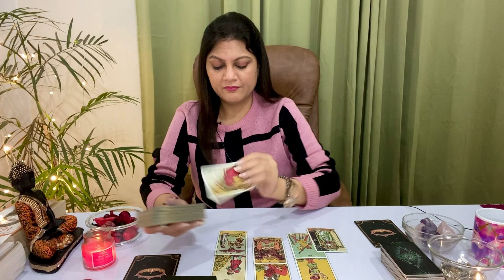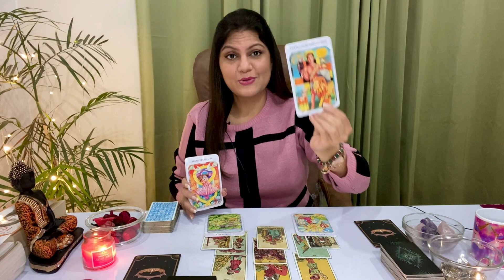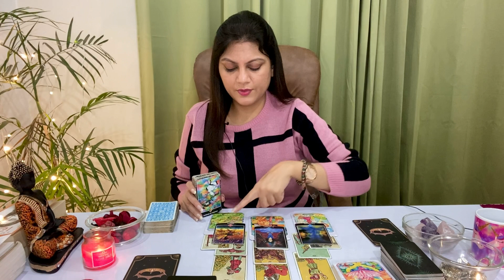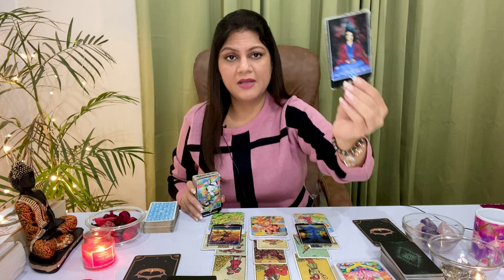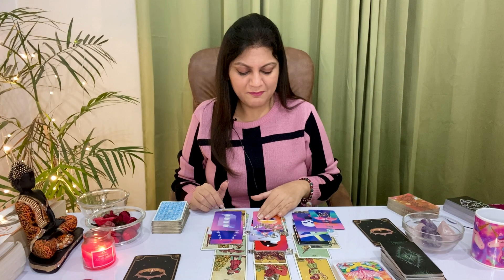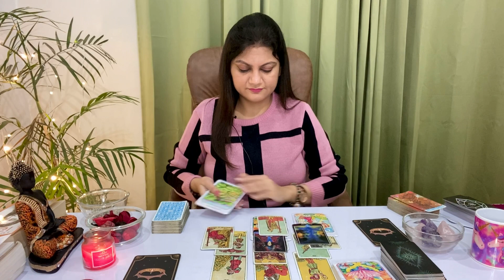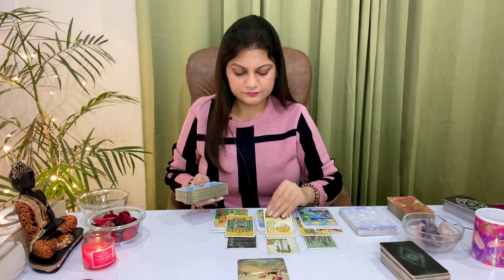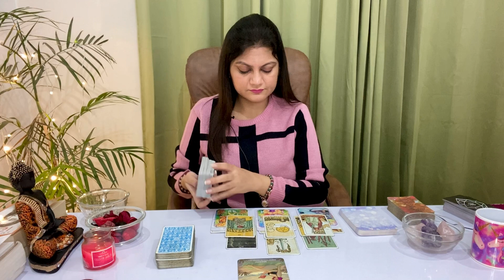CHOOSE YOUR BIRTH MONTH & KNOW ALL ABOUT YOUR FUTURE AHEAD | LOVE & CAREER | TAROT CARD READING